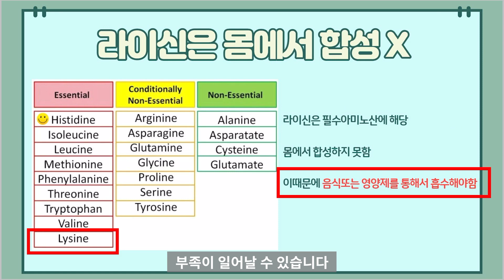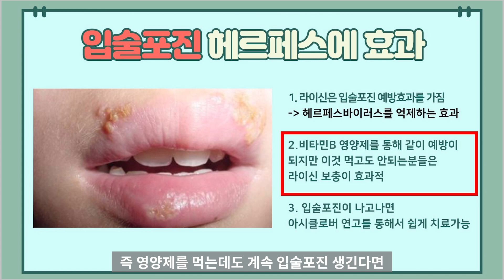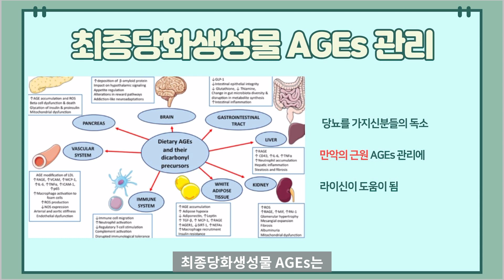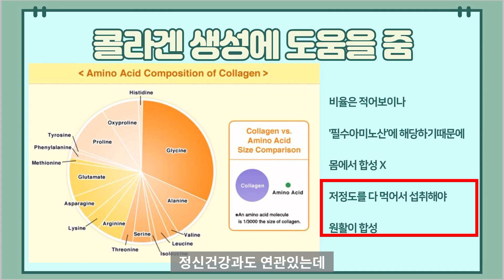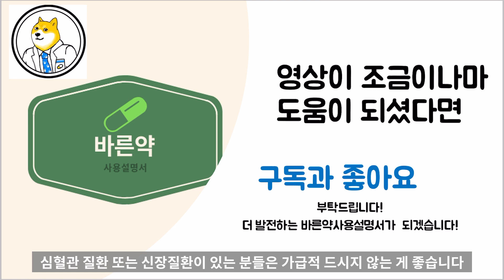[ENGSUB/자막]지긋지긋한 헤르페스 입술포진부터 피부 당뇨 그리고 칼슘흡수까지 도와주는 라이신에 대해서 알아봅시다(L-lysine)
라이신의 효능효과에 대해서 자세히 살펴봅시다